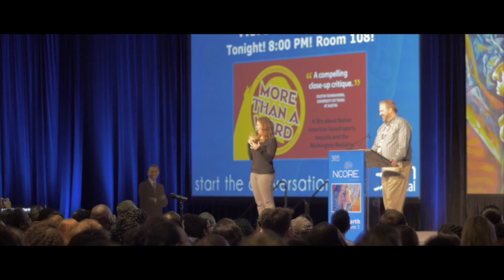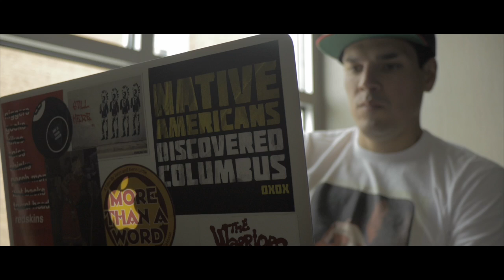MTAW Behind the Scenes 110717